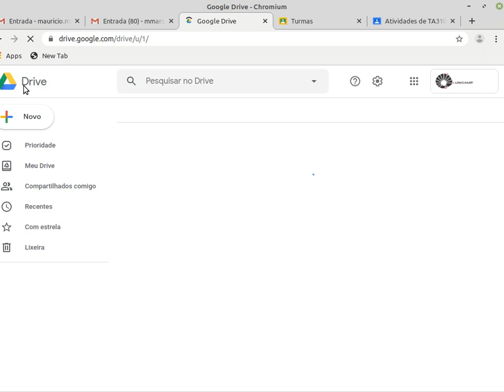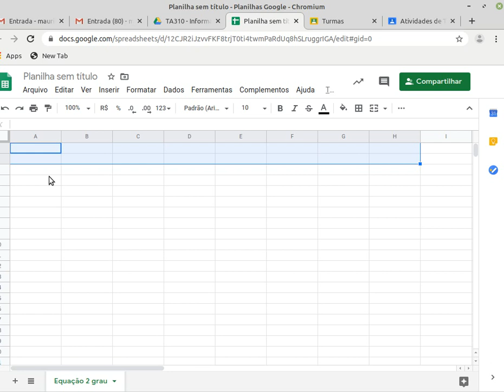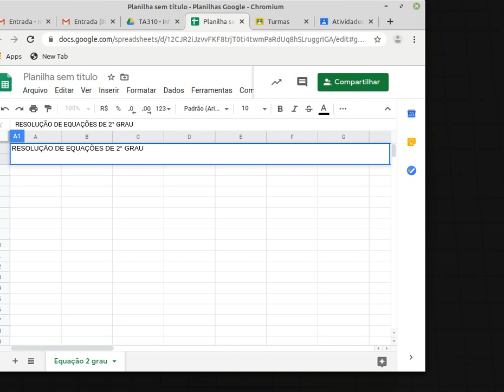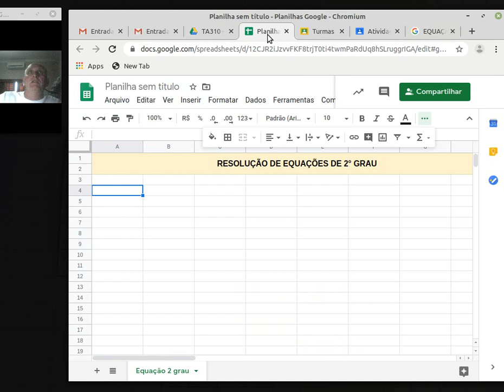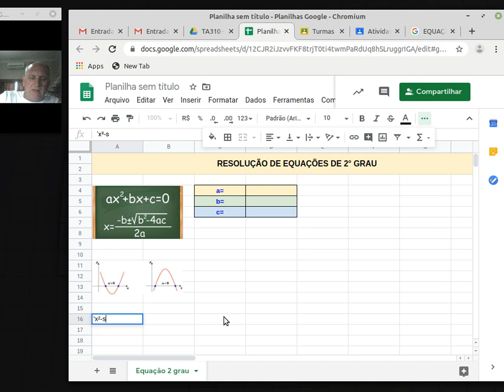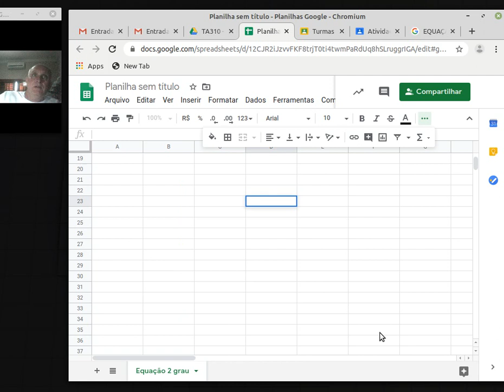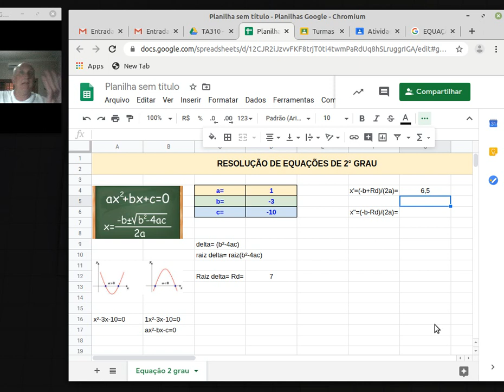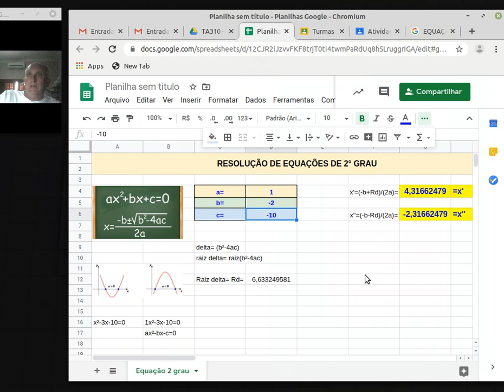info aula 1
nesta aula construiremos uma automatização para resolução de equações do segundo grau